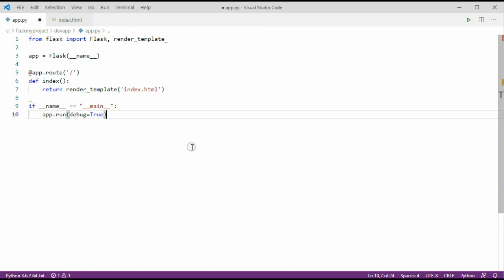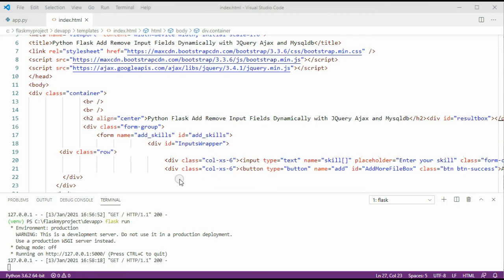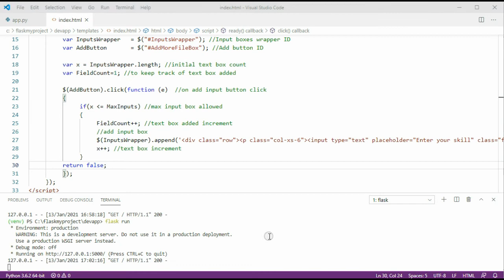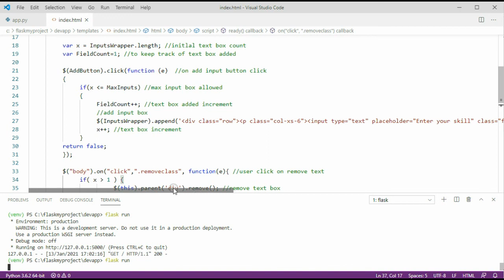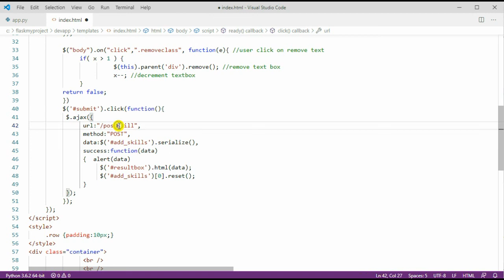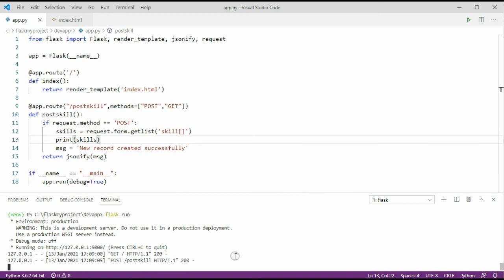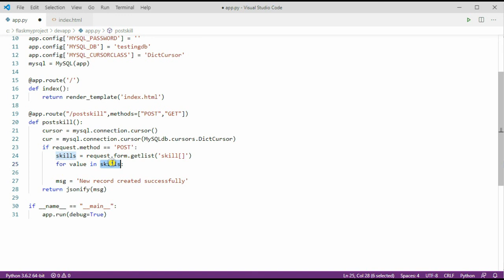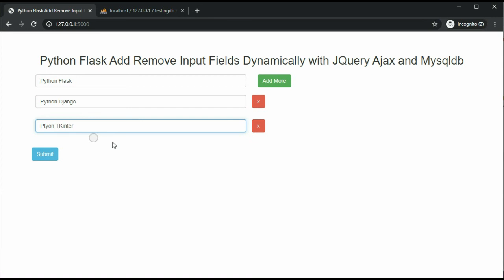Python Flask Add Remove Input Fields Dynamically with JQuery Ajax and Mysqldb